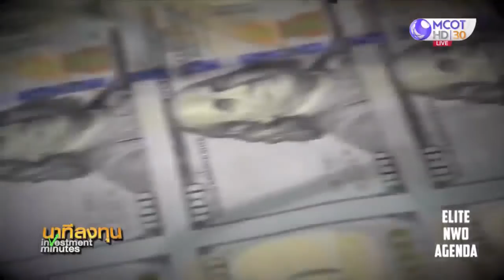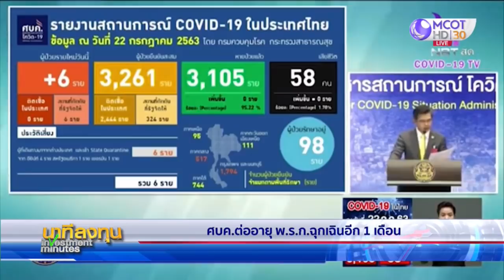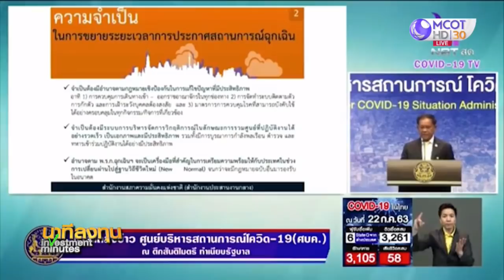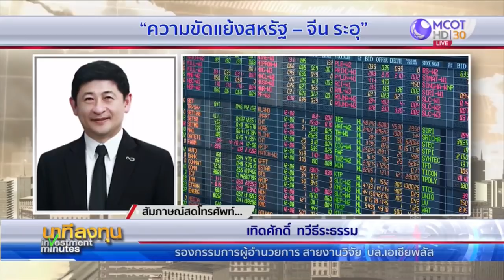นาทีลงทุน วันพฤหัสดีที่ 23 กรกฎาคม 2563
• ดัชนีหุ้นสหรัฐปิดบวก ดาวโจนส์ทำสถิติรอบ 6 สัปดาห์
• หุ้นยุโรปลบ วิตกกรณีสหรัฐ-จีน และยอดป่วยโควิดพุ่ง
• ราคาน้ำมันโลกขยับลงเล็กน้อย
• ราคาทองคำนิวยอร์กพุ่งสูงสุดนับจาก ก.ย.54
• โควิด-บาทอ่อน หนุนทองคำพุ่งสูงเป็นประวัติการณ์
• WHO ชี้วัคซีนป้องกันโควิดกับมนุษย์ยังต้องใช้เวลา
• ศบค.ต่ออายุ พ.ร.ก.ฉุกเฉิน อีก 1 เดือน
• โผ ครม.ใหม่นิ่ง นายกฯ อารมณ์ดี
• ศัพท์ลงทุน : XE
• วิเคราะห์ "ความขัดแย้งสหรัฐ-จีนระอุ ผลกระทบตลาดทุน" โดย "เทิดศักดิ์ ทวีธีระธรรม" รอง กก.ผอ.สายงานวิจัย บล.เอเซียพลัส
• เปิดบัญชีหุ้นออนไลน์ ผ่านแอปพลิเคชัน e-Open Account